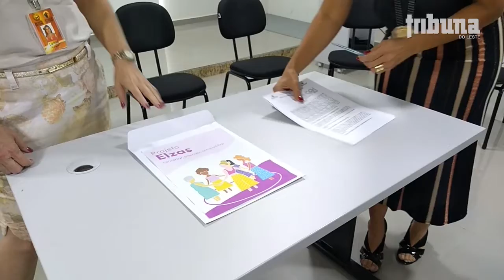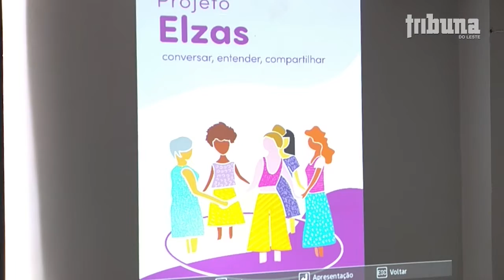Polícia Civil lança projeto para acolhimento psicológico para vítimas de violência doméstica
Na segunda-feira, 08, Dia Internacional da Mulher, foi apresentado, nas dependências da Delegacia de Polícia Civil de Manhuaçu, o novo projeto proposto pela Delegacia Especializada de Atendimento à Mulher da 6ª DPRC.

O “PROJETO ELZAS” recebeu esse nome em homenagem a cantora Elza Soares, a qual, por muitos anos, foi vítima de violência doméstica perpetrada pelo então marido, um o jogador de futebol. Coordenado pela Delegada de Polícia Adline e Escrivã de Polícia Ana Rosa, “ELZAS” tratará do acolhimento e suporte psicológico a meninas e mulheres vítimas de violência doméstica em Manhuaçu e região.

Após o “PROJETO FRIDA” ter impactado na rotina da Delegacia da Mulher de Manhuaçu, trazendo otimização dos trabalhos e acesso virtual aos serviços disponibilizados - estreitando o relacionamento das vítimas com a Delegacia da Mulher -, inicia-se o projeto “ELZAS” com o claro intuito de promover acompanhamento psicológico para que meninas e mulheres vítimas de violência doméstica possam romper com o ciclo da violência em seus lares e não mais necessitem de reiteradas intervenções da polícia em suas vidas.

O projeto vai disponibilizar atendimento psicológico, no auditório da Delegacia Regional. Convênio firmado com a Faculdade do Futuro vai oferecer suporte psicológico por meio de estágio supervisionado e também rodas de conversas, oficinas e grupos de apoio.

A Delegada da Mulher, Dra. Adline Ribeiro, afirmou “Acreditar que a Polícia Civil, além do compromisso com a investigação criminal no enfrentamento da violência doméstica, precisa também promover ações de suporte psicológico. Devemos buscar, mesmo nós da Polícia Civil, tratar as dores físicas e as dores psicológicas, as quais, em muitos casos, são muito piores que as dores físicas”.

A escrivã da Delegacia da Mulher, Ana Rosa Campos, sintetizou o porquê do nome “ELZAS”. “Elza Soares acredita que através do canto, através da verbalização das dores, através da fala, a mulher pode sair dos relacionamentos abusivos, pode conquistar o empoderamento. Queremos que essas mulheres venham participar do projeto e, assim como propõe Elza Soares, falem de suas dores e conquistem a liberdade”.